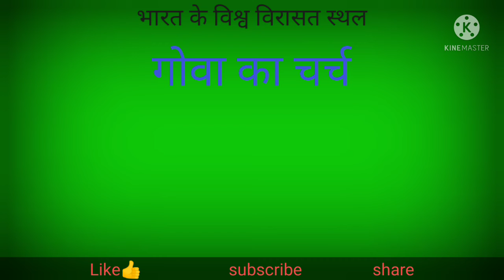भारत के विश्व विरासत स्थल #02